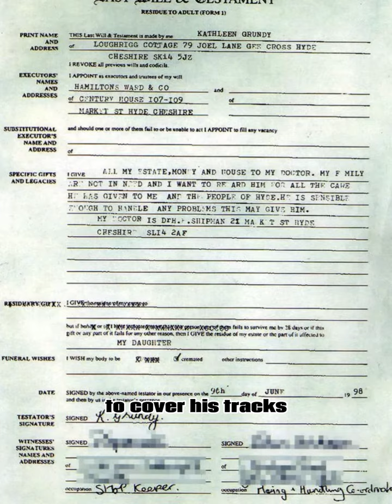THE STORY BEHIND HAROLD SHIPMAN "Dr. DEATH"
Harold Shipman was a British doctor and serial killer who was convicted of murdering 15 of his patients in 2000. It is believed that he may have killed over 200 people during his career as a medical practitioner. Shipman's case is considered one of the most shocking and disturbing in British history.